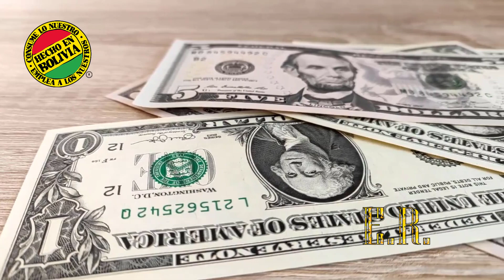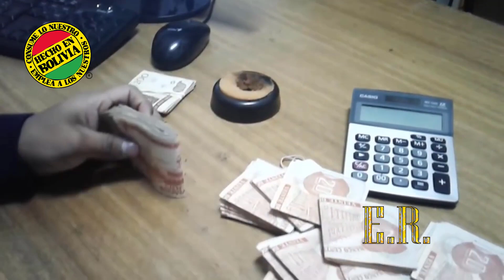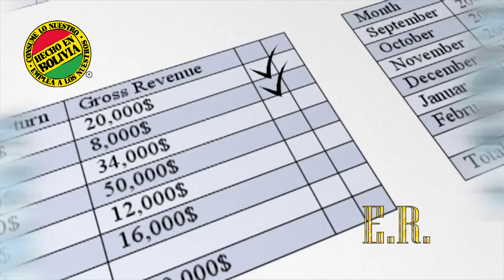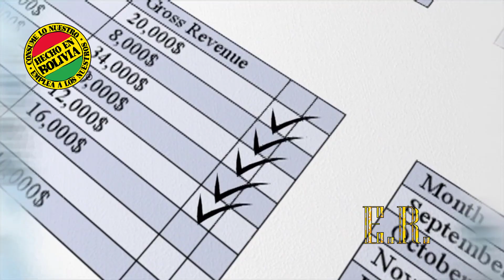Bolivia endeudada hasta el cuello | Deuda total de Bolivia se acerca al 80% del PIB !!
Deuda total de Bolivia se acerca al 80% del PIB, según el Banco Mundial
El endeudamiento público alcanza los $us 26.274 millones y aún falta sumar el saldo del segundo semestre de 2021 más lo que se contraiga en 2022...